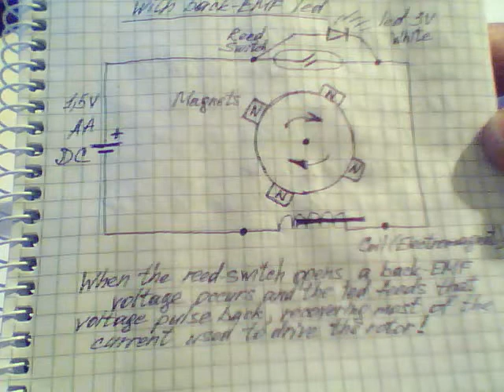1.5V Reed Switch Motor circuit with back-EMF led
1.5V Reed Switch Motor circuit with back-EMF led - easy circuit for the  replication!